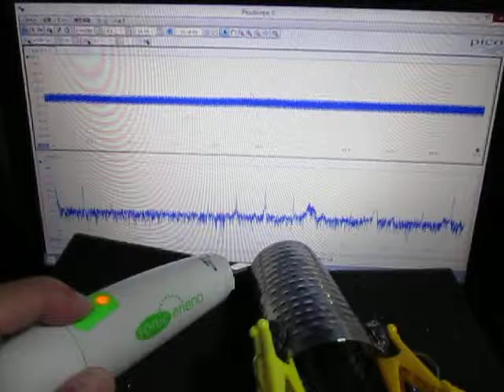超音波プローブによる‹発振制御›技術 Ultrasonic tester